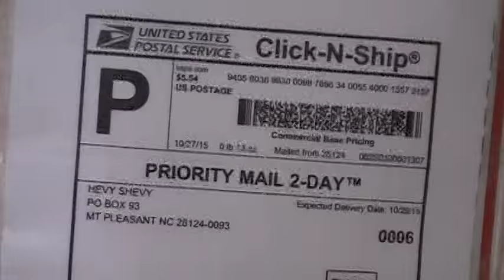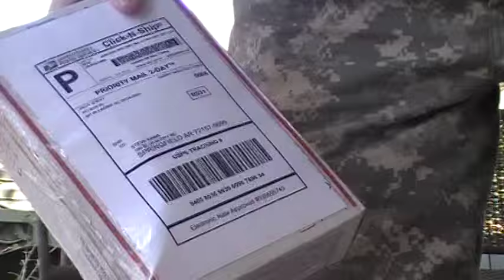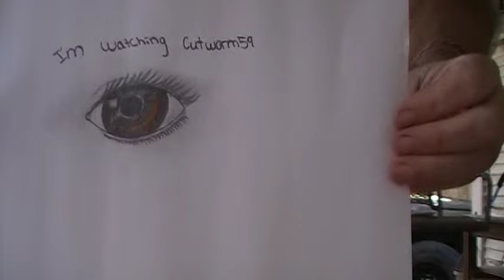Bevy of Hvy Chvy Mail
Description Second try.